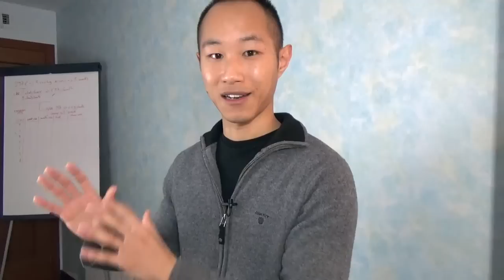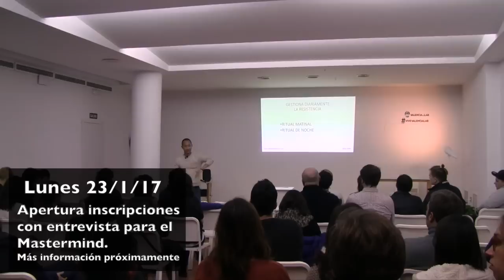Networking y contactos - Clave de éxito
. Tu círculo Social es una parte clave para tu éxito. Aprende a hacer networking y tener contactos. Dime con quién andas y te diré quien eres.